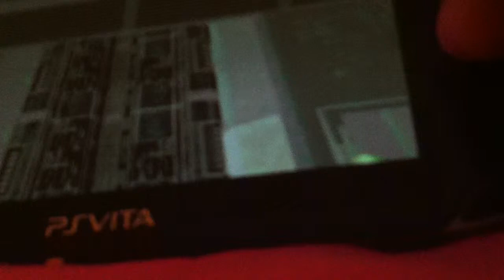Amazing spider man 2 game play